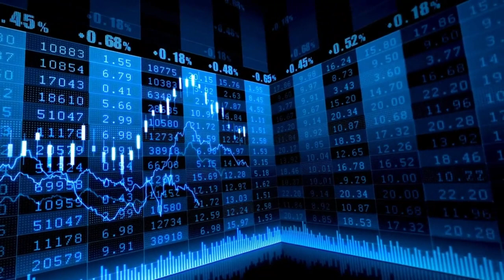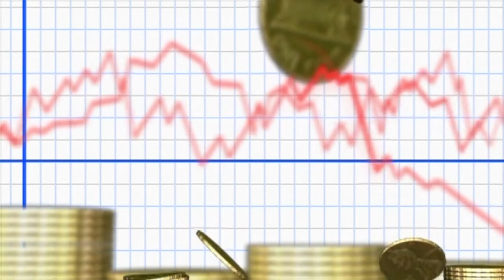El Ibex cierra en rojo en otra jornada de transición a la espera del IPC de EEUU